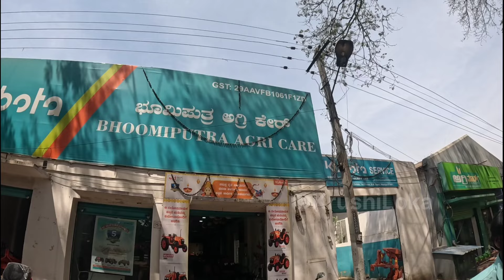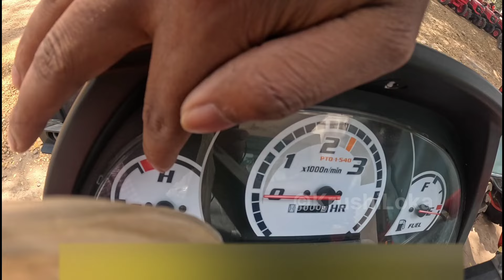Kubota Tractor Showroom Visit in Mandya | Kubota B2741S mini Tractor | Bhoomiputra Agri Care Mandya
Kubota tractor showroom visit in Mandya
and Mr. madeve given Details about Kubota B2741S 27 HP mini tractor

KRUSHILOKA YouTube Channel
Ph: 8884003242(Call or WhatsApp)